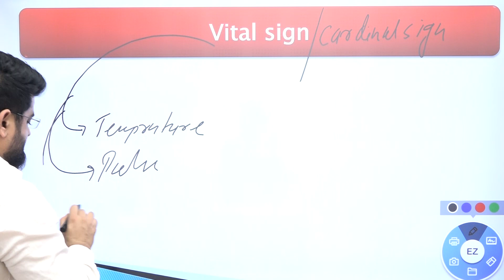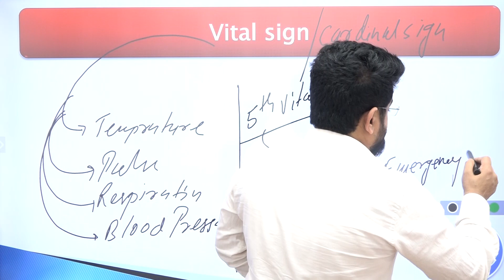Fun & Learn - Vital Sign